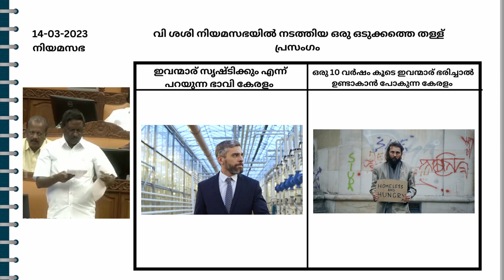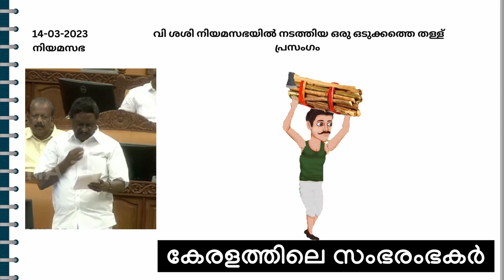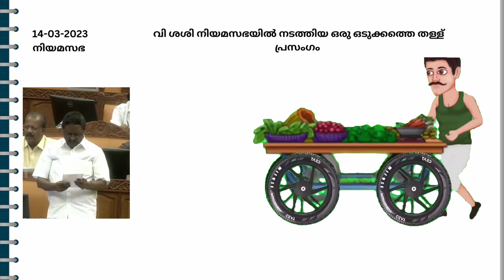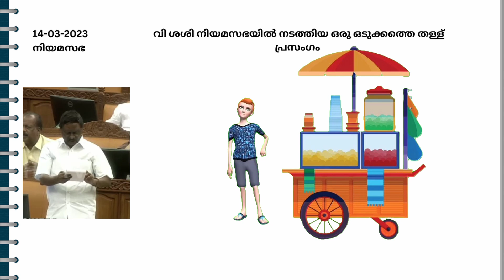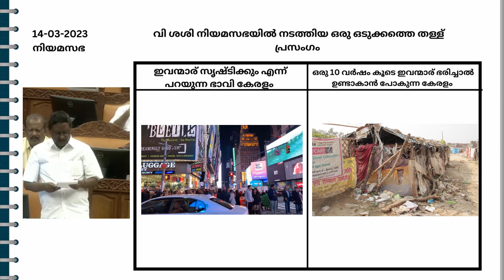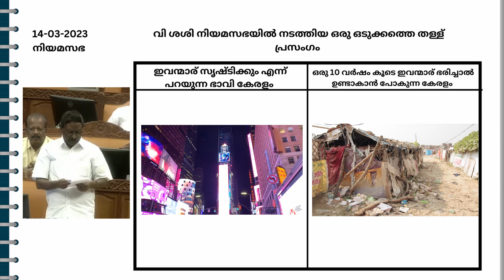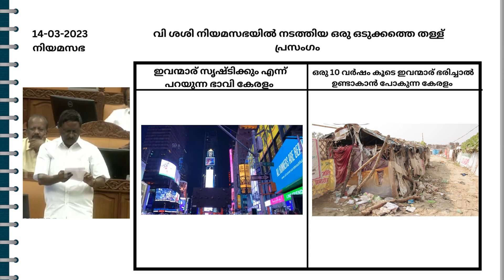130000 സംഭരംഭങ്ങൾ നമ്മുടെ നാടിനെ വികസിത രാജ്യങ്ങൾക്ക് ഒപ്പം എത്തിച്ചു,ഒരു കിടിലൻ പ്രെസംഗം .Kerala!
130000 സംഭരംഭങ്ങൾ നമ്മുടെ നാടിനെ വികസിത രാജ്യങ്ങൾക്ക് ഒപ്പം എത്തിച്ചു,ഒരു കിടിലൻ പ്രെസംഗം .Kerala!
is kerala better than any developed countries in terms of growth,in this video you will be able to make a good understanding about the reality in which our politicians are living.V shashi mla is talking in this video.He is talking about the rapid growth kerala has achieved in various fields,and he is telling that kerala is in par with many developed countries in term of growth,enjoy the speech of v shashi mla,kerala,niyamasabha,ldf.